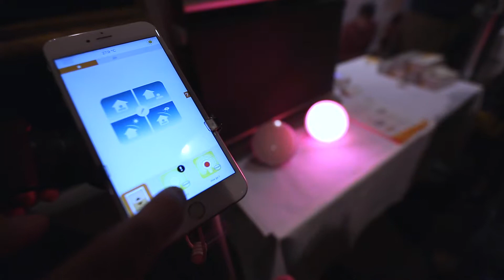SOMFY at The Royal Exchange 2018 Highlights Video